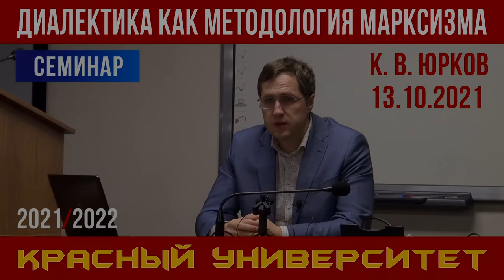Диалектика как методология марксизма. Семинар. К. В. Юрков. Красный университет. 13.10.2021.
Семинарское занятие в Красном университете на тему «Диалектика как методология марксизма» провёл Кирилл Валерьевич Юрков, кандидат технических наук. 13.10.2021.